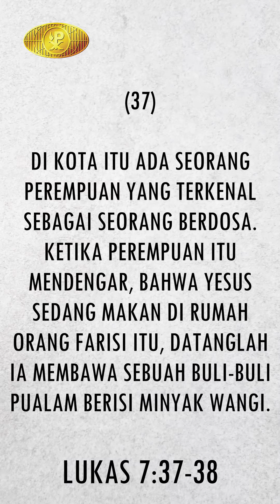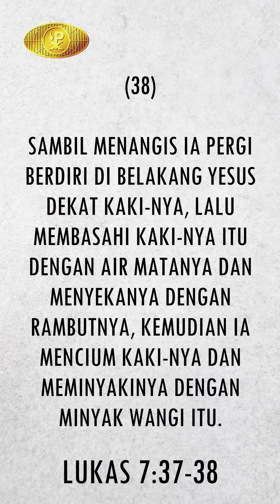Flash Point Sermon 13 Juli 2020 - Pdt. Lukas Budijana